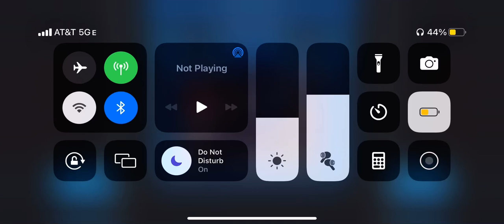MHL(W9): SARASOTA REDTIDE vs CLEVELAND DIVORCED GUYS